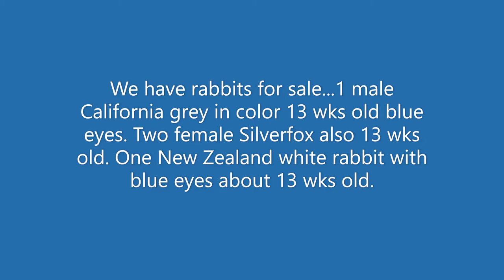Smokey Mountain Homestead - Baby Bunnies Everywhere!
Smokey Mountain Homestead Baby Bunnies Everywhere! Baby rabbits are jumping in out of their brooding boxes. Baby rabbits from four different moms. Plus some older baby rabbits. It is a hopping good time around here!